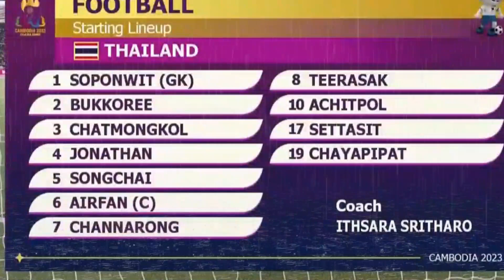Highlights Final Sea Games Sepakbola Timnas Indonesia Vs Thailand 5 - 2